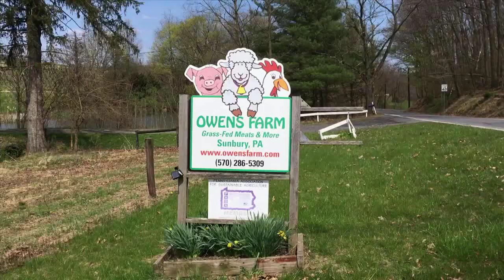Solar Grazing at Susquehanna University by Owens Farm: How It's Done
Sheep are Susquehanna University's eco-friendly way to keep weeds and grasses from shading their 14 acres of solar panels. Shepherd Caroline Owens takes you on a behind-the-scenes look at the preparation and logistics of vegetation management with sheep.